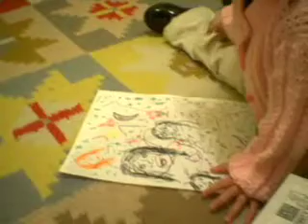Drawing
Nia draws Aunt Laly, Aunt Laly and 7 fish